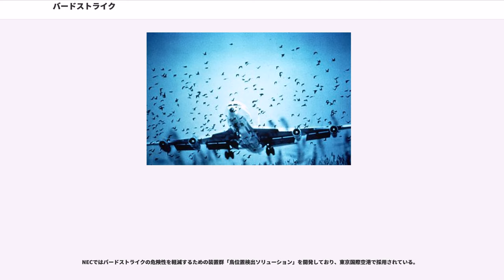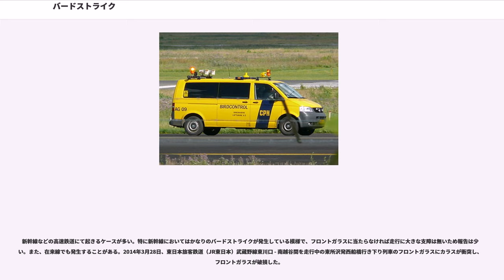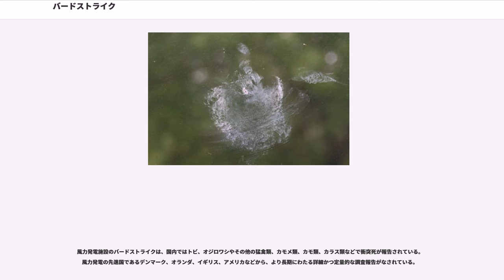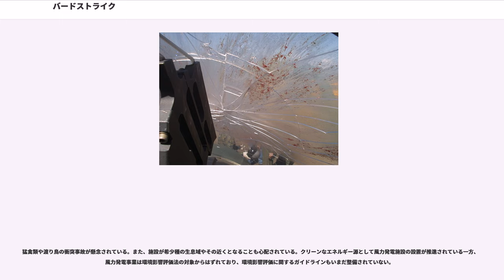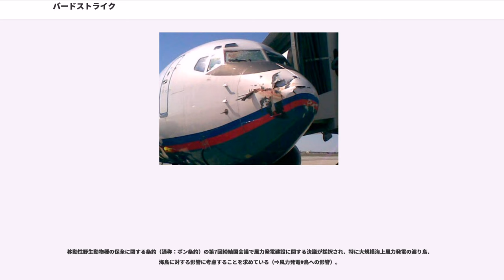バードストライク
バードストライク（）とは、鳥が人工構造物に衝突する事故をいう。主に航空機と鳥が衝突する事例を指すことが多い。この他、鉄道や自動車といった他の乗り物、風力発電の風力原動機、送電線や送電鉄塔、ビル、灯台などにおいても起きている。高速移動中の人工構造物への衝突の場合は小鳥程度の大きさであっても非常に衝撃が大きく、大きな事故へと発展する可能性がある。

航空機におけるバードストライクは離陸動作中（滑走、離陸直後）もしくは着陸動作中の速度が比較的遅く、高度が低い時に起こりやすい。

飛行機ではジェットエンジンが主流の現在はエアインテーク（空気吸入口）に吸い込まれる事故が多く、特に旅客機のジェットエンジンはエアインテークの直径と推力が大きくかつ地面に近いこともあるため、バードストライクが起こりやすい。例えば、ボーイング777のエンジンGE90型に到ってはファンの直径が3 m以上もある。

ヘリコプターではローターに巻き込まれる事故が多い。飛行中に衝突することもあり、小型の鳥類であっても高速で飛行する航空機にとって衝突時の衝撃は大きなものとなり、最悪の場合は墜落に至るケースもある。民間用旅客機については離着陸時のバードストライクによる墜落を防ぐため、装備するジェットエンジン開発の際に鳥を吸い込ませるテストをおこなう。

ウィンドシールド（風防、コクピット前面の窓のこと）が多層構造になっているのも、バードストライクが理由の1つである。たとえばボーイング747のウィンドシールドは5層構造であるが、これはガラス層の間にビニール層が挟まれている「合わせガラス」となっており、衝突時の衝撃を吸収できるようになっている。被害の程度はウィンドシールドの形状にも影響され、リアジェット機のように強く傾斜している場合は衝突した鳥が突き刺さらず、潰れながら後方に弾かれるなど避弾経始のように作用することが判明している。

近年ではターボファンエンジンのファンブレードに複合材料が使用される例が増えているが、複合材料は金属材料に比べて耐衝撃性に劣るため、重量が増するにも関わらず前縁部をチタンで覆う設計が多い。かつてロールス・ロイス・ホールディングスがRB211エンジンの開発時に当初、複合材製ファンブレード（商品名ハイフィル）を採用したもののバードストライク試験を通過できず改良のための費用がかさんだことで資金繰りが悪化、倒産して国営化された例もある。この教訓を踏まえ後に開発されたトレントではチタン製の中空ファンブレードを採用した。

空港では対策係の『バードパトロール』が車で巡回し、散弾銃の空砲や爆竹の音により追い払っている。近年では車に搭載したスピーカーから鳥の苦しむ鳴き声（ディストレスコール）を流すこともある。この他に訓練された犬を使い、航空機とは正反対の方向に鳥を追い立てるといった予防策も行われている。

特に海上空港では海鳥が集まりやすく、バードストライクの危険性が高い。

日本国内における航空機のバードストライクは、2006年に1233件の報告があった。例えば東京国際空港（羽田空港）では118件、神戸空港では94件などである。そして羽田は国際化やLCCの導入などにより2014年には約200件に増えた。

海上空港である中部国際空港では、2007年に1万羽近いウミネコが集まったために、滑走路が使用不能になったことがある。

これらによるエンジンの損傷や事故機が空港へ引き返すことで発生した損失は国内だけで年間数億円とされ、事故予防のため航空会社や空港はさまざまな対策を講じているが、確実な有効策がないのが現状である。全日本空輸では1985年からエンジンに目玉マークを書いて鳥が近寄るのを防ごうと試みたことがあるが、効果が上がらなかったために中止された。高知空港、高松空港、松山空港ではハヤブサを放して空港周辺から鳥を追い払う試験が行われたことがあるが、これも効果が上がらなかったために実用化には至っていない。

日本では実銃の免許取得が難しいため、手軽な遊戯銃と紙火薬を用いたり、録音した銃声で追い払うことも多い。

NECではバードストライクの危険性を軽減するための装置群「鳥位置検出ソリューション」を開発しており、東京国際空港で採用されている。

新幹線などの高速鉄道にて起きるケースが多い。特に新幹線においてはかなりのバードストライクが発生している模様で、フロントガラスに当たらなければ走行に大きな支障は無いため報告は少ない。...